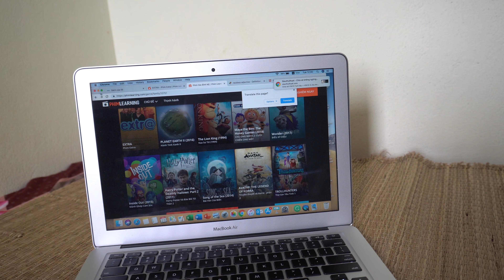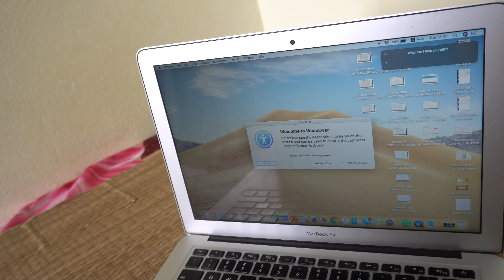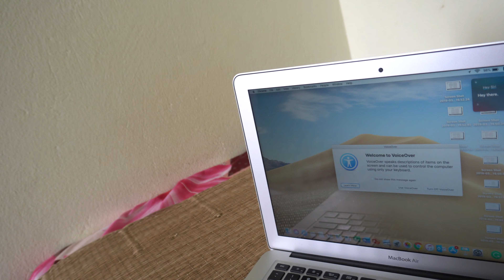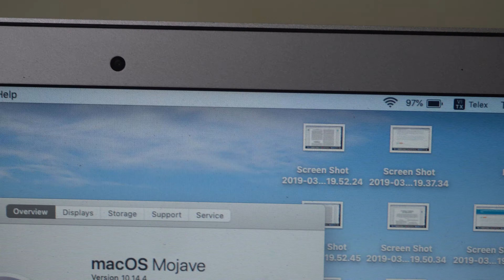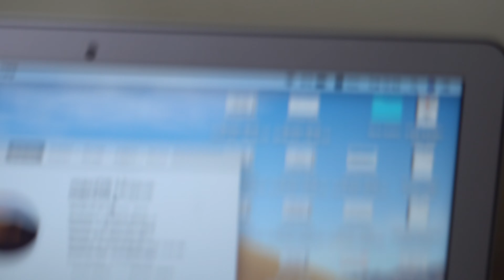Vẻ đẹp của hoa hậu Latop Macbook Air-Video 4K-The beauty of Miss Latop: Macbook Air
Vẻ đẹp của hoa hậu Latop: Macbook Air với video 4K - The beauty of Miss Latop: Macbook Air  with 4K video.
Cảnh giường chiếu của em nó.
Its bed scene.